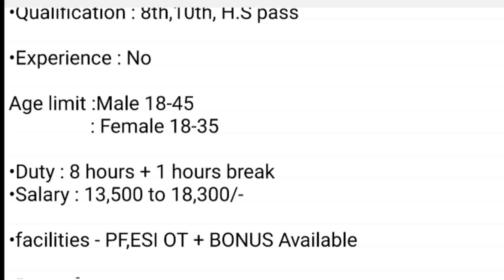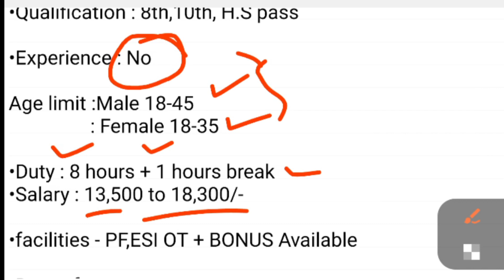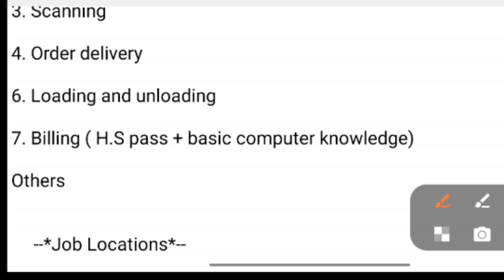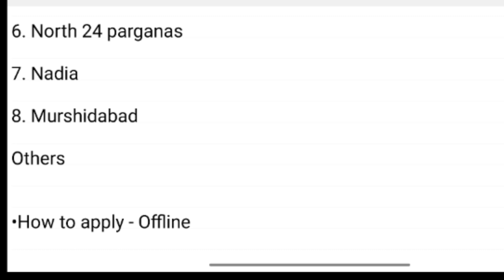amazon requirement 2023 | amazon job vacancy | private job vacancy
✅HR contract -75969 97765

Amazon job requirements 2022 | Amazon warehouse job vacancy | private job vacancy 2023

Amazon job in kolkata 2023 | Amazon warehouse job vacancy 2023 | Amazon packaging job in india | Uluberia Amazon warehouse job | Bagnan Amazon job in kolkata 2023 | private company job in kolkata 2023 | Jobs in india 2023 |

Warehouse job in Kolkata | private limited job in Kolkata | Private company job in Kolkata | Private job vacancy 2023 | Job vacancy in Kolkata 2023
 | Latest job in Kolkata 2022 | New packing job in Kolkata | Amazon job vacancy in west bengal | West Bengal new job vacancy 2023 | West Bengal packing job | Private limited job |

Job requirement for freshers | Job in dhulagarh | Jobs in india | Job for female | Job after hs pass | Hs pass Amazon job